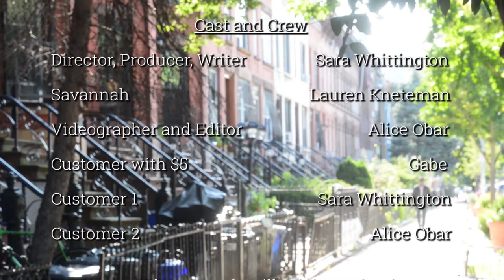Vegan Celery Episode 3 - Celerbration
Episode 3: Will Savannah celer-brate a celery success?

The table is set and the jars are filled! The series concludes as Savannah spends her first day as a legitimate Celswoman. But will she succeed in spreading the Vegan Celery lifestyle to the masses? Is the world ready?

Producer, Director, Writer: Sara Whittington / sarawhittington.com / Twitter @swhitt17 / Instagram @swhitt17 /

Videographer, Editor: Alice Obar / aliceobar.com / / Instagram @aliceobar